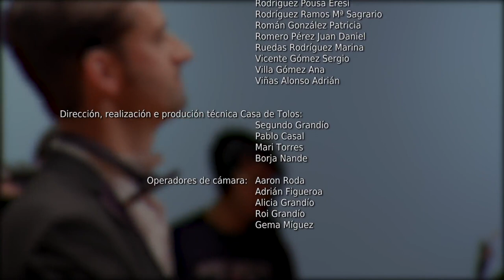BELTANE, de Andrés Álvarez Hernández (Agrupación Musical de Goián)